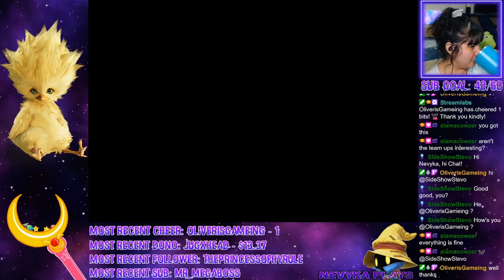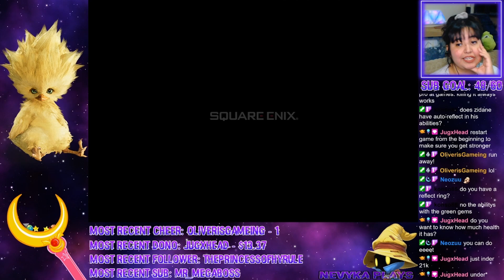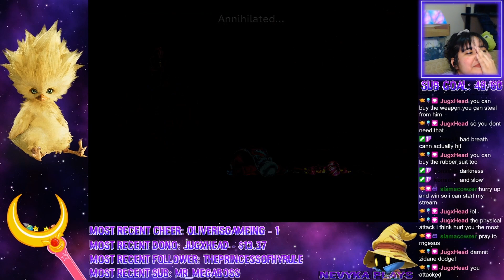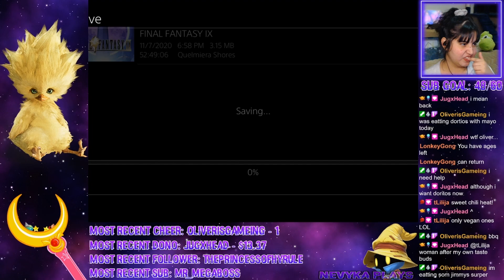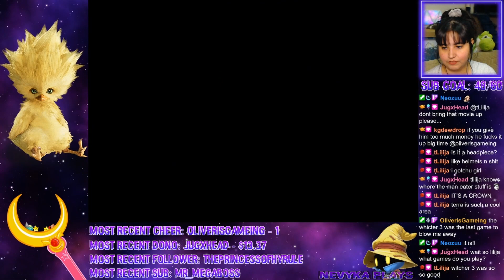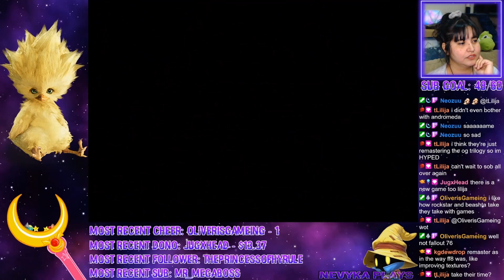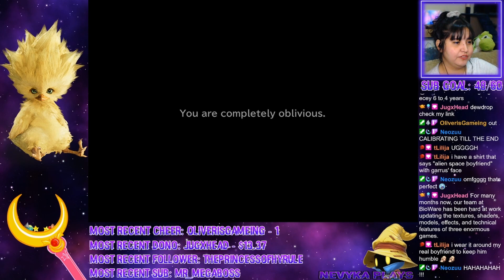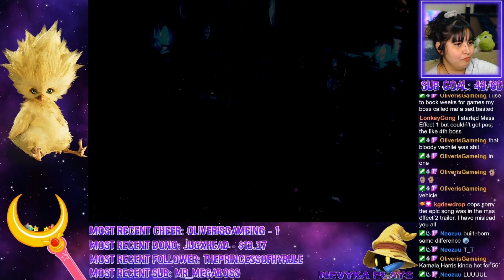Final Fantasy IX [First Playthrough] Part 19